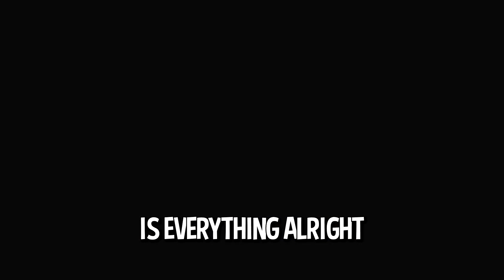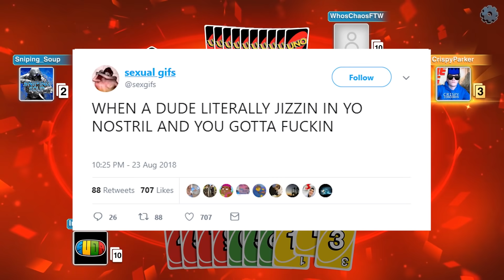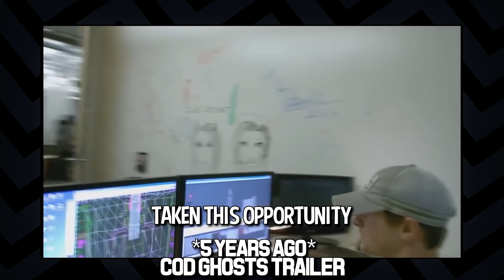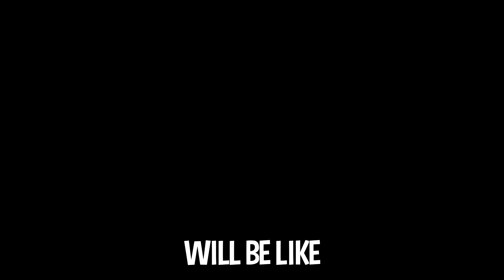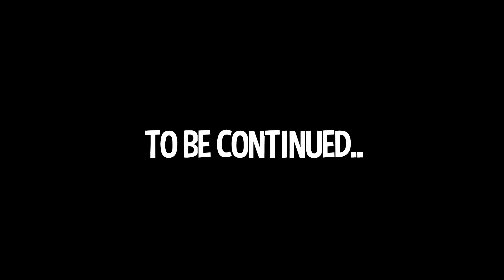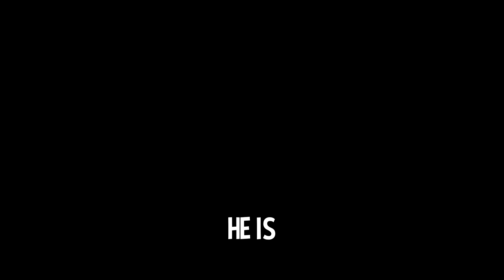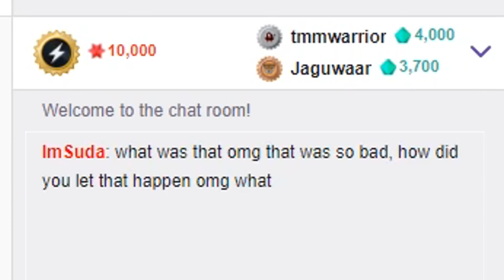BEST OF 2018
Im Suda's (Me) Best Moments of 2018..
Turn on post notifications for 50 VBUCKS!!